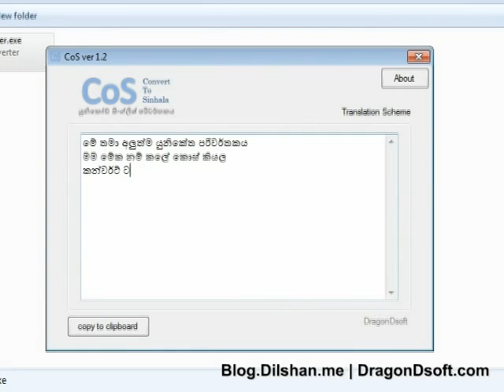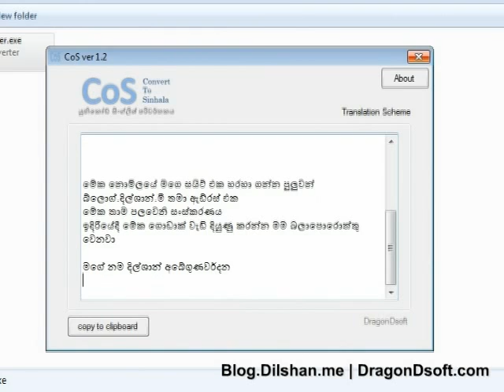කොස් - RealTime යුනිකේත පරිවර්තකය